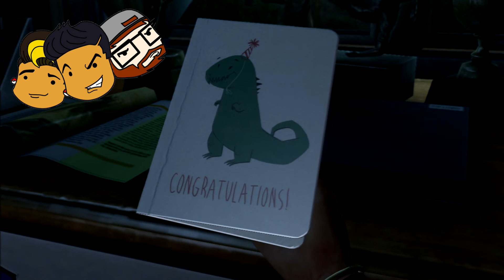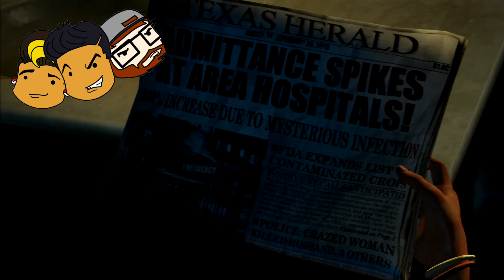Last of Us Episode one: Oh no! :( | NerdForce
Welcome to the first episode of our Last of Us Let's play! Hope you enjoy, get ready for the feels!